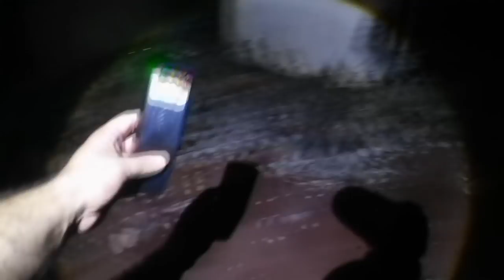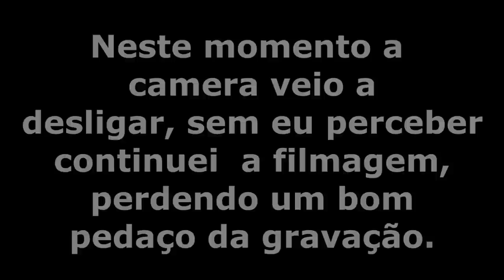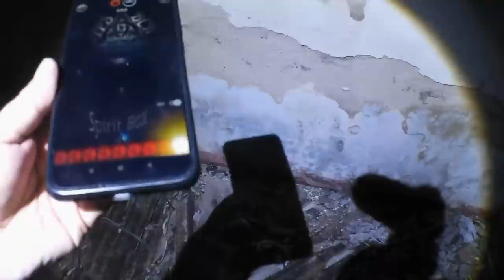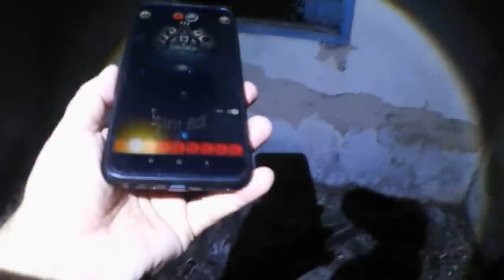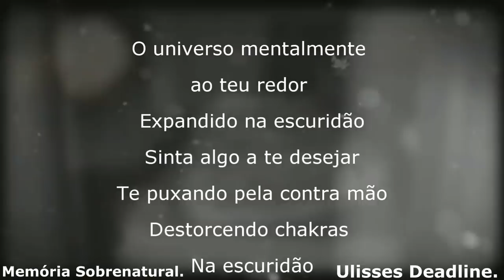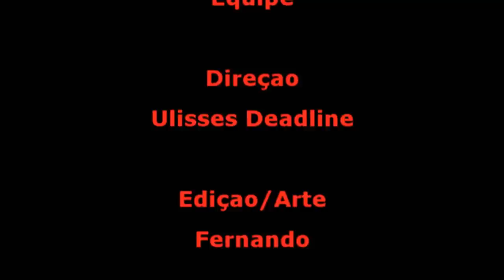DeadLine em: Usei o k2 e expiritbox em uma casa poltergeist parte 01 Memória Sobrenatural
A muito tempo atrás em um lugar isolado da sociedade ! Em campo montanhoso pessoas viveram e construíram , neste lugar isolado a visão de uma casa e ao teu redor um suposto cemitério local ! Hoje com as paredes em ruínas e já sem o telhado , meus passos por lá passaram ! Quando conheci o local devido pessoal me dizer sobre ser assombrado , ainda havia um telhado !! Mas ao primeiro contato ao me aproximar vi um Vulto sentindo uma Cruz que ali estava ! Pois em minha primeira visita já não havia mais nada além da casa ! A não ser uma montanha de escombros por restos de tijolos e concreto ! Acredito que aquela Cruz fazia parte de algo ali . Outros dizem que havia também uma pequena igreja no local ! Então sem uma certeza doque havia ao lado da casa no passado , pude presenciar o lado negro que interagiu netas casa em minha presença ! Para aquelas pessoas que quiserem conhecer a história sobre o local desda minha primeira filmagem os vídeos estão aq no Canal ! Sejam bem vindos.